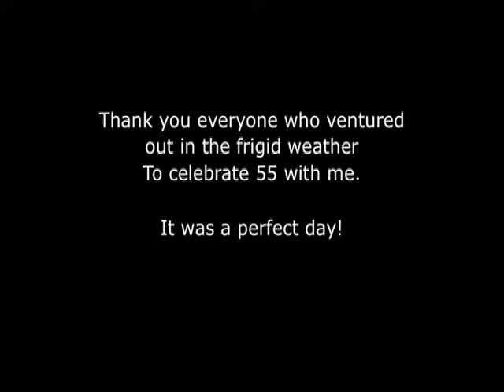Ana and the Bel-Tones at T McD's Birthday - Open Igloo Party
It was one degree below zero on March 2nd. My 55th birthday! Thank god for friends in MN who are hardy and ventured out on a Sunday afternoon to celebrate with me. Thank you Ana and the Bel-Tones for playing in the loft! It was a first and I think it won't be the last. And the igloo will be probably be around till June if this weather keeps up like this.